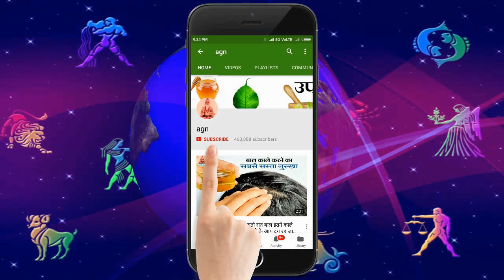घर के मंदिर में पूजा करते समय करे इन नियमो का पालन,भाग जाएगी घर की गरीबी